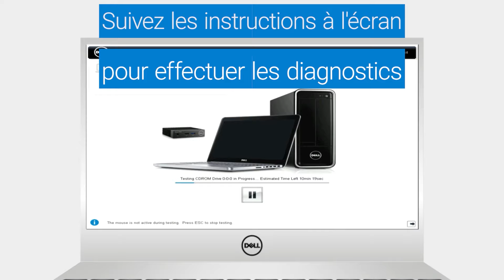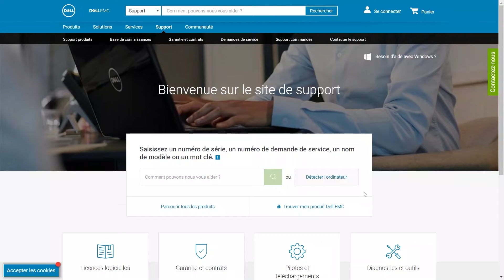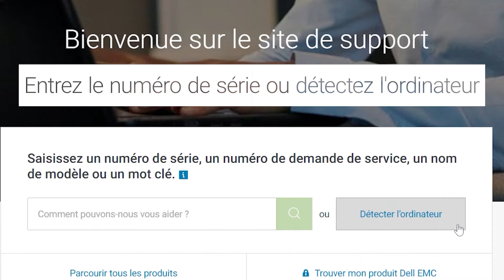Comprendre et résoudre un problème vidéo ou d' affichage sur l' écran de votre ordinateur portable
💻 TUTO DE DIAGNOSTIC
Cette vidéo montre des étapes simples à suivre pour comprendre et résoudre un problème d'affichage ou de vidéo sur l'écran de votre PC portable Dell au démarrage ou dans Windows 10
Si vous en avez la possibilité , branchez un moniteur sur votre PC portable , cela vous permettra de voir si le problème vidéo apparaît aussi sur un affichage externe
Si le problème vidéo apparaît aussi sur l' écran externe cela vous dira que le problème n' est pas sur l' écran LCD

Symptômes :
Écran noir ou vide
Disparition de la couleur
Image floue , brouillée , déformée ou étirée
Distorsion géométrique
Fuite ou coulure de lumière
Scintillement
Lignes horizontales ou verticales
Correctifs clairs ou sombres
Pixels lumineux ou décolorés
Problèmes liés à l’ écran tactile

00:00 Introduction
00:11 Vérifier l' état de l' écran LCD
00:33 Utiliser l' outil de diagnostic intégré ePSA
01:08 Mettre à jour Bios et pilotes
01:53 Mettre à jour firmware et pilote de la carte graphique

🌎 LIEN UTILE ET SOLUTIONS DANS LES FICHES
Article de la base de connaissances contenant toutes les étapes de diagnostic :

Vous pouvez nous contacter :

sur Twitter @DellVousAide pour votre produit DELL pour les particuliers
sur Twitter @DellVousAidePro pour votre produit DELL pour les professionnels
sur Twitter @AlienwareFR pour votre produit Alienware

Vos vidéos de diagnostic et de dépannage par DELL Technologies France